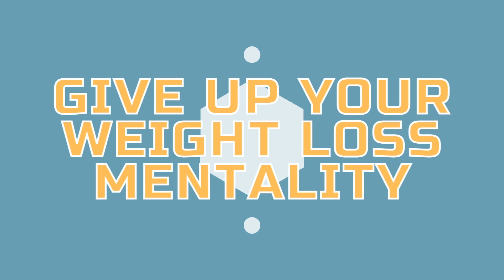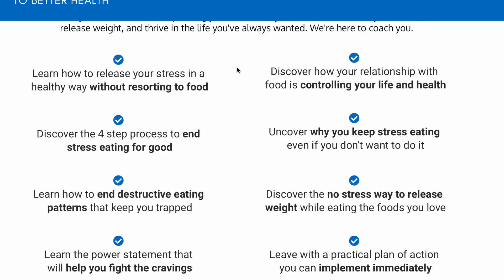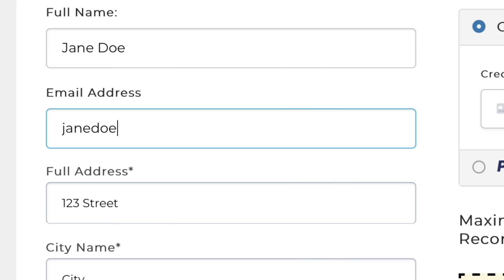How To Better Your Life & Achieve Your Health Goals With These 7 Simple Things | David Hernandez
The prospect of setting out to achieve your life goals and be the person you've always dreamed of being sounds incredible...at first. In practice, however, it can easily become an effort so daunting that it prompts us to quit soon after starting. If you can relate to this, you know that this cycle is all too familiar. But what if I told you there was a way to achieve those goals after all, that is without the heart ache, struggles and almost inevitable collapse? This can be done by simply breaking these goals down to small, actionable steps that are completely doable and will result in exponential results. In this video, I share with you 7 tips that you can take to make the first important steps toward big changes in your health, your fitness, and your life! Join me!

Register for my 2 Day Conference - First Leap To Better Health: (Let's End Emotional Eating Together)

David Hernandez is a health and lifestyle mentor, speaker, founder of Body By Purpose and creator of the Elite Champion Fitness Academy.

David is passionate, inspiring, and motivated. He believes that each of us was designed to live a life of purpose. He truly cares about people and wants them to get results, so that they can live the life they want to live.

David’s mission is to help people learn HOW to live a healthy, fun, engaging life, without resorting to diets, emotional eating, restrictive meal plans, or depriving themselves of the foods they love. When people learn the right principles, weight release becomes fun and achievable. He’s seen it happen time after time and year after year.

When David lost his childhood best friend to obesity at the age of 21, he began to understand the struggle that can come from living an unhealthy lifestyle. As he watched his friend struggle with his weight through the years, he began to see how much he was suffering, but back then he didn’t know what to do about it or how to help his friend, so his death devastated David. That’s when something happened inside of him, and he decided right then and there, that no one he loved or cared about was ever going to die of obesity again if he could help it!

This tragedy fueled David’s passion to help people, not just with their weight loss process, but also with the things that stopped, blocked, or interfered with their efforts to lose weight. He wanted  to help people deal with ALL their health and fitness issues.

He is down-to-earth, transparent, and genuine, which is why his students love working with him. With David, what you see is what you get. He truly cares about people and wants them to get results so that they can live the life they want to live. Wisdom, passion, and the inspiration to take action are guaranteed when you connect with David Hernandez! Want to discover your full potential? Don’t wait, connect with David now.